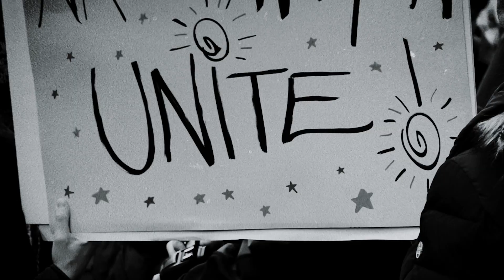International Women's Day | Nqobile's Story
Woman are finding their voices. Woman are understandig the power in their voices.